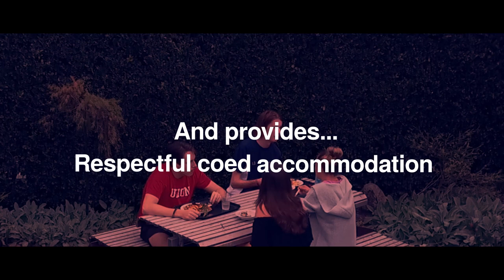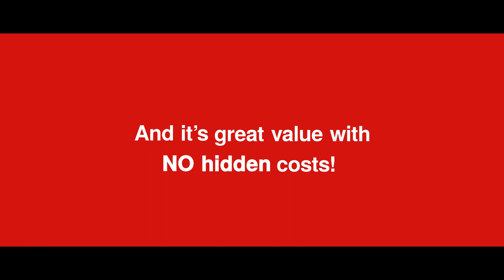What Makes Union College at the University of Queensland Awesome?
Welcome to Union College

Enhance your academic prospects by studying with friends at Union College, which is situated on-campus at the University of Queensland (UQ), St Lucia, Brisbane, Australia. Enrich your experience as a university student, whilst living, learning and laughing with a multitude of other young adults. Enjoy belonging to a close knit community and discover life-long friendships, as well as all the academic and social benefits of living on campus.